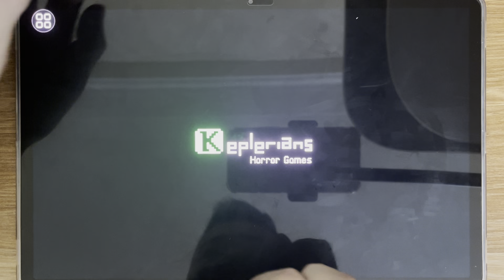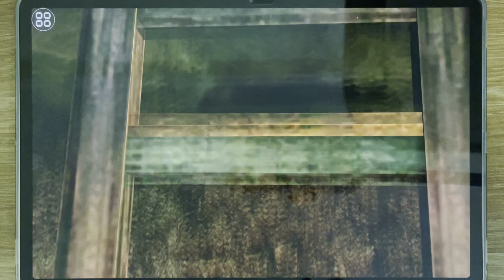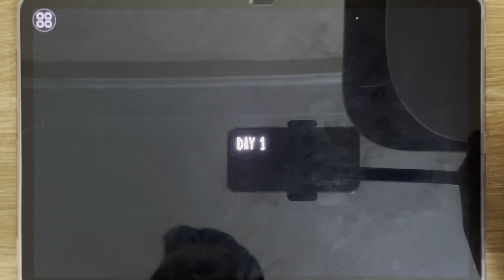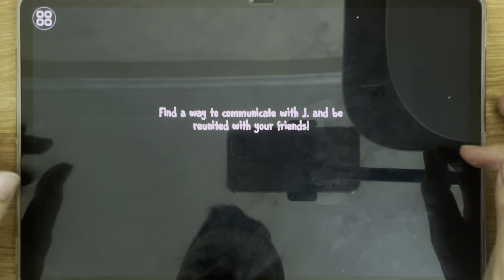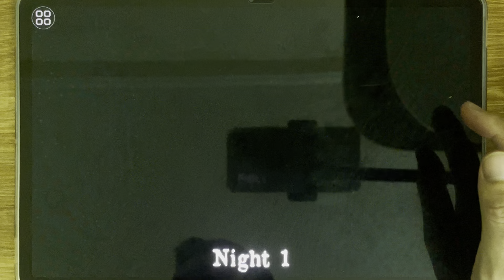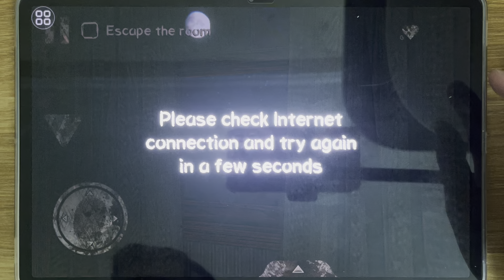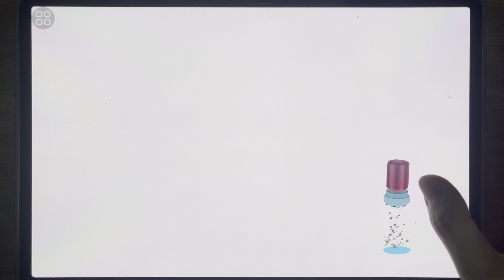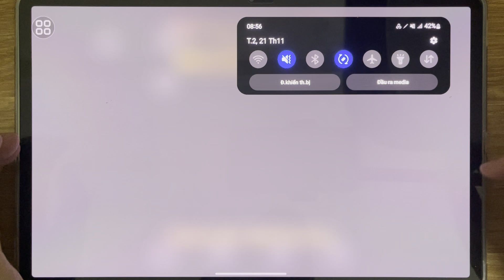Mr Meat 2, Granny, Evil Nun, Ice Scream 7, Mr Meat, IS4, IS6, Death Park, Toca Kitchen 2